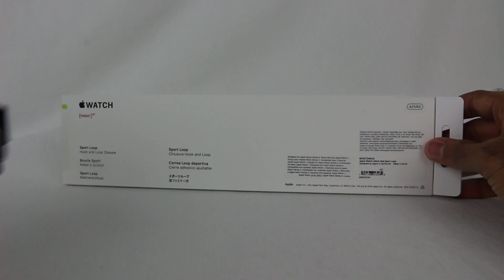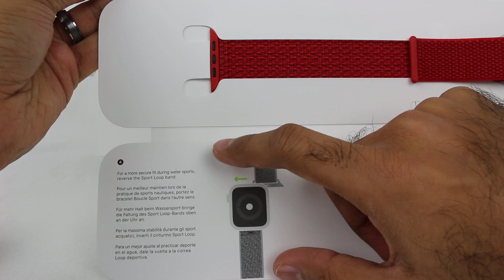Apple Watch 44mm (PRODUCT)RED Sport Loop Unboxing!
Apple recently released their Sport Loop in a new (PRODUCT)RED color, and I just had to get it. I purchased the 44mm version for my 42mm Series 3 Stainless Steel Apple Watch. I actually have a black Sport Loop that I had purchased previously and it's the most comfortable watch band that I have. I wear it at night or around the house casually, and it even catches my sweat when working out really nicely. I was thinking to get a new color watch band since most everything I have is black, silver, or blue. As soon as I saw this (PRODUCT)RED release, I thought this would match nicely with the red dot on the digital crown... and I'm happy to say that is does. The red looks great and fits perfectly with this watch, and the fact that (PRODUCT)RED products have a portion of the proceeds going towards the Global Fund to fight AIDS in Africa is great as well. All in all, if you're looking for a comfortable watch band that also looks pretty good, this is a great option, especially if you have that red dot to match.